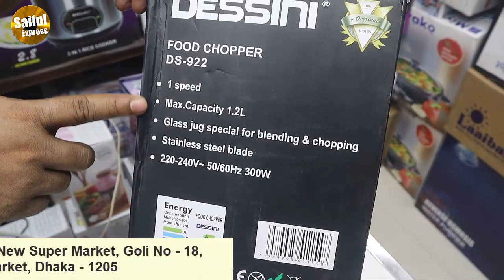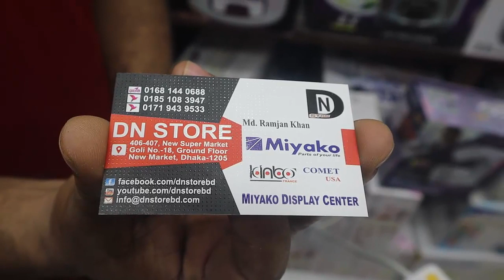মাংস কিমা করার মেশিনের দাম জানুন - Meat Grinder Machine Price In BD - Buy Mini Meat Grinder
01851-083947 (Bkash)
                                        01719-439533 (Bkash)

People also search :
miyako blender price in bangladesh,
rfl blender price in bangladesh,
panasonic mixer grinder price in bangladesh,
jaipan mixer grinder price in bangladesh,
grinder mixer machine,
walton blender price in bangladesh,
panasonic mx ac300 mixer grinder,
singer blender price in bangladesh,
philips blender price in bangladesh,
panasonic blender price in bangladesh,
jaipan blender price in bangladesh,
miyako blender price in bd,
walton blender price in bd,
walton mixer grinder,
philips mixer grinder hl1606,
philips mixer grinder hl7710,
ricco blender price in bangladesh,
bosch grinding machine price in bangladesh,
philips 1606 mixer grinder price